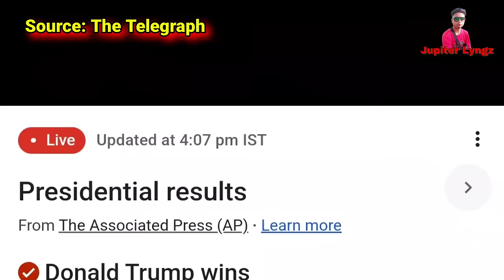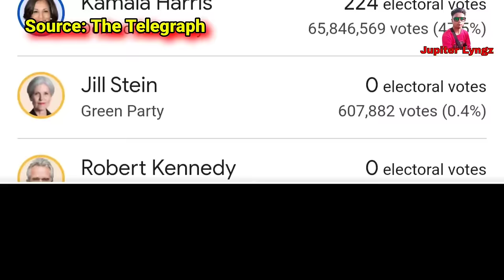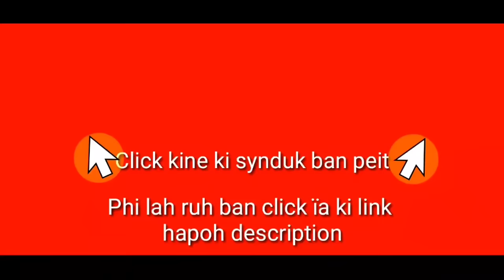Jop u Trump ïa ka Kong Harris // U Donald Trump u President ba thymmai jong ka America